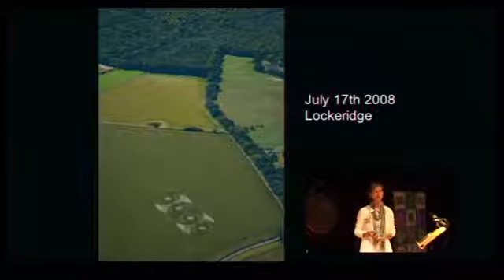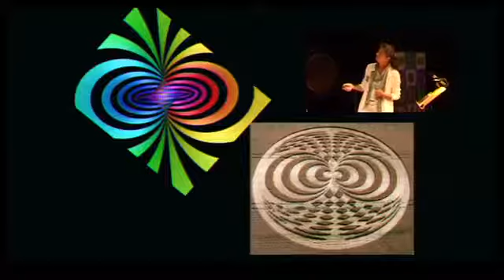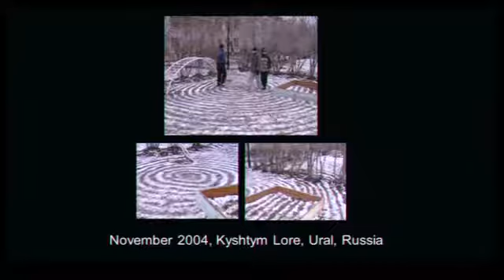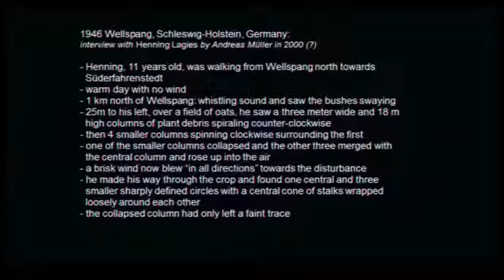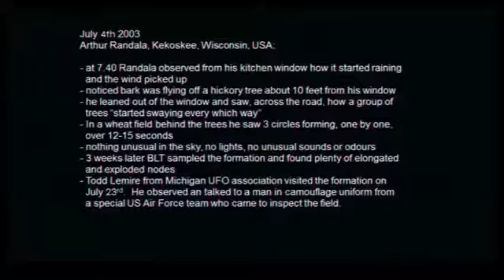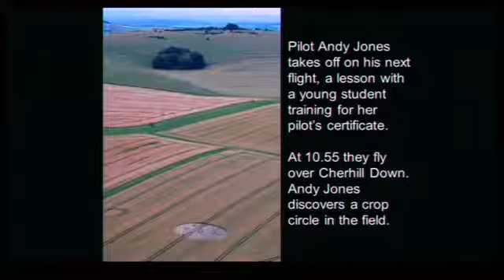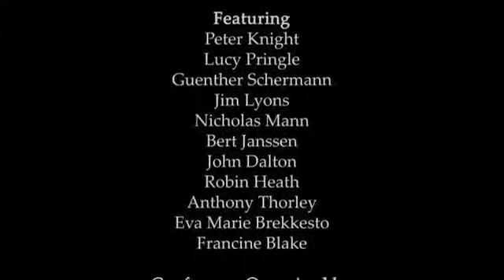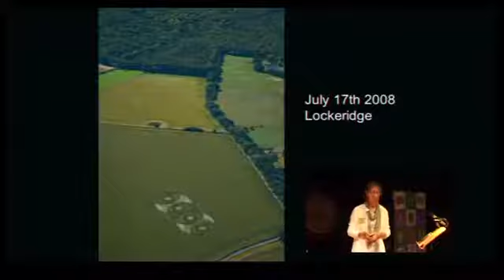Crop Circles History, Research vesves Theories Eva Marie Brekkesto FULL LECTURE